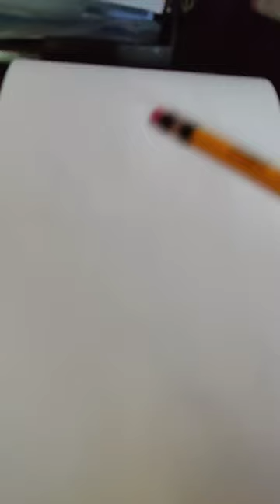19 de octubre de 2023